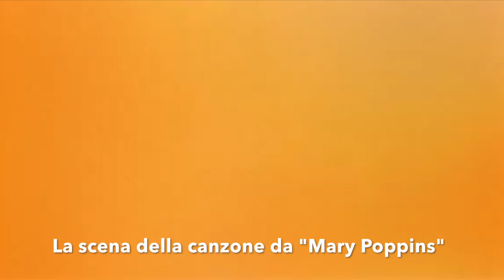Supercalifragilistichespiralidoso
Versione semplificata per tastiera